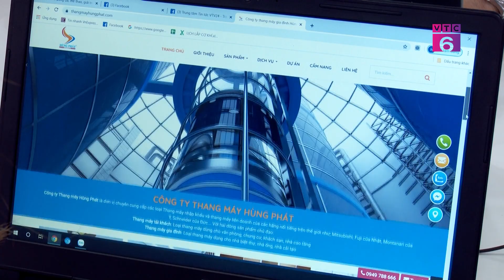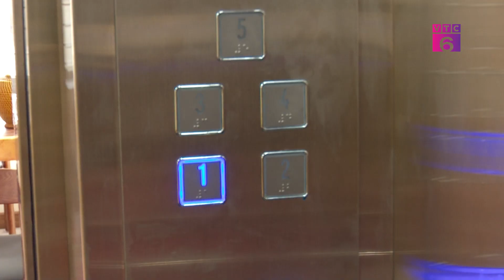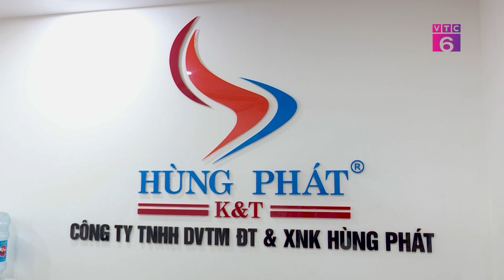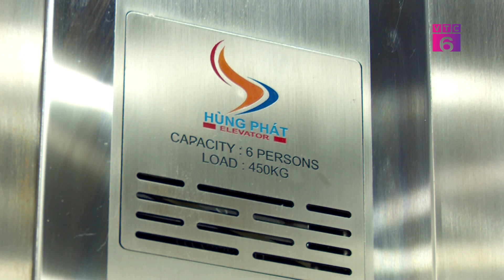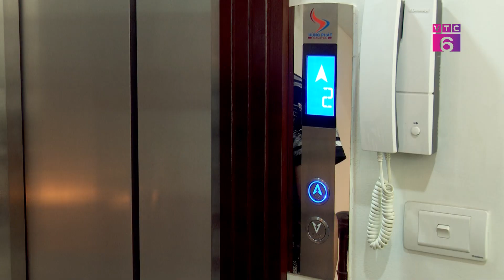[Tiêu dùng 24/7] Thang máy Hùng Phát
Công ty thang máy gia đình Hùng Phát là một trong những đơn vị chuyên cung cấp, tư vấn thiết kế và trực tiếp lắp đặt, sửa chữa thang máy hàng đầu tại Việt nam. Với nhiều năm kinh nghiệm trong lĩnh vực thang máy, công ty tư vấn và trực tiếp lắp đặt các loại thang máy như thang máy tải khách, thang máy gia đình, thang nhập khẩu, thang máy liên doanh.
Với tôn chỉ đem đến sự hài lòng tuyệt đối cho khách hàng, Thang máy Hùng Phát giúp khách hàng được trải nghiệm chất lượng sản phẩm, độ an toàn, thiết kế và hoạt động của thiết bị trước khi quyết định sử dụng cho công trình xây dựng của mình.

Chương trình truyền hình Tiêu dùng 24/7 phát sóng trên kênh VTC6 Đài truyền hình Kỹ thuật số VTC vào 20h00 hàng ngày.